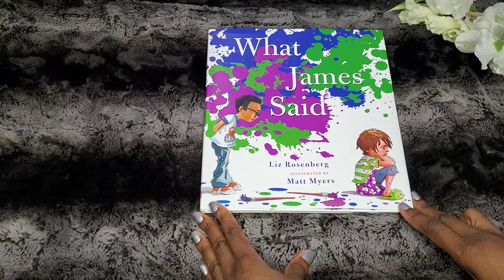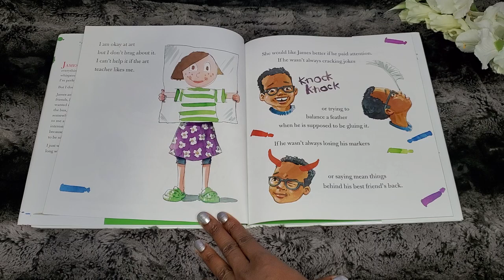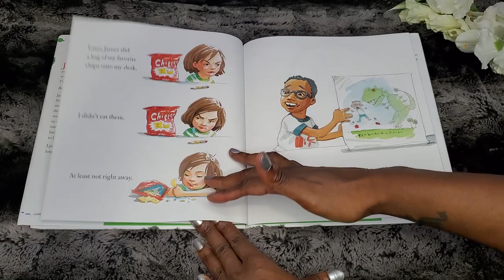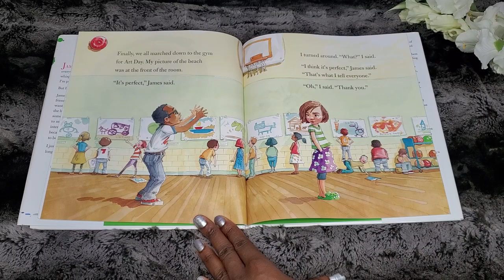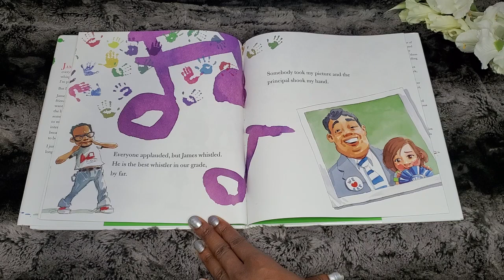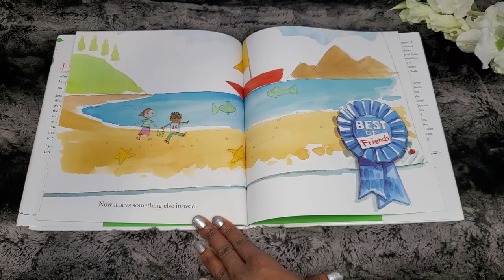What James Said By Liz Rosenberg